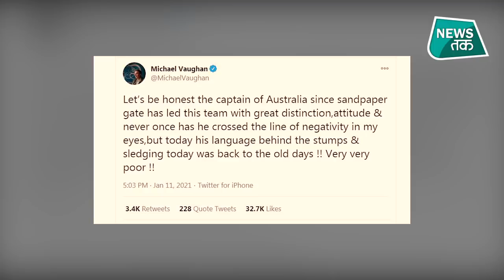IND vs AUS: कोच ने किया स्मिथ, पेन का बचाव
निर्णायक मोड़ पर आ चुकी भारत और ऑस्ट्रेलिया के बीच टेस्ट सीरीज विवादों से भरी रही है। सिडनी टेस्ट के आखिरी दिन पिच से छेड़छाड़ के आरोप से ऑस्ट्रेलिया के बल्लेबाज़ स्टीव स्मिथ घिरे रहे तोह वहीँ ऑस्ट्रेलिआई कप्तान टीम पेन भी अश्विन को कही गई बातों के लिए निंदा का पात्र बने हैं।  तमाम दिग्गजों ने स्मिथ और पेन की आलोचना की है लेकिन ऑस्ट्रेलिया के कोच जस्टिन लैंगर ने स्मिथ और पेन को लेके हो रही बातों को ख़ारिज किया है...

My BillBook App is an easy-to-use Free GST Billing & Stock management app, available in both mobile and web versions. Also, My BillBook users can create their own online store, which can be shared with their customers and take orders online. The app is available in English, Hinglish, Hindi, Tamil & Gujrati.